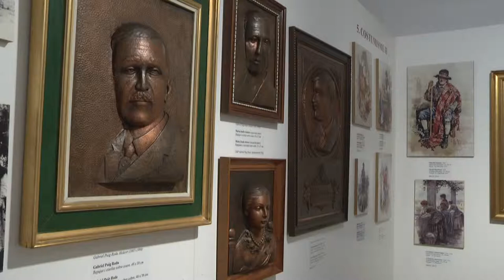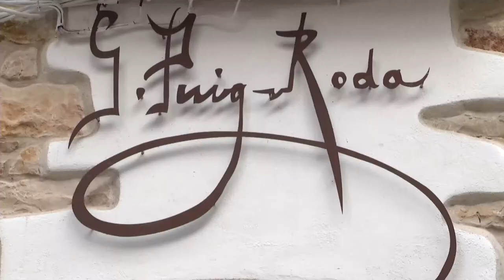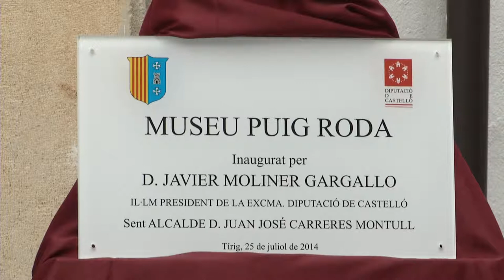La Diputación refuerza l'Alt Maestrat como foco cultural del interior de Castellón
La comarca de l'Alt Maestrat ya suma un nuevo atractivo cultural con la puesta en marcha del museo Gabriel Puig Roda de Tírig tras la inversión de la Diputación de Castellón. De esta forma, la comarca se consolida como foco cultural del interior de Castellón, sumando una nueva propuesta a las ya existentes como el museo de arte rupestre de La Valltorta, la exposición La Luz de Las Imágenes en Culla y Catí, el Parque Minero del Maestrat o el patrimonio que esconden otros pueblos de la zona como Benassal o Albocàsser.